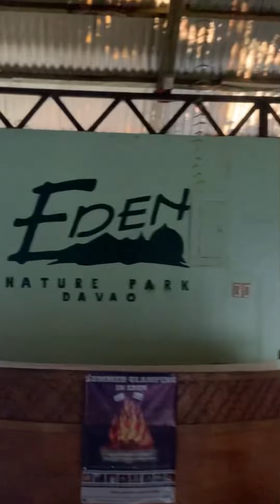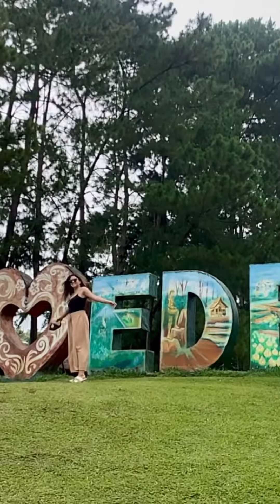Overnight at Eden Nature Park 🇵🇭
This was one of the relaxing treat I got from my dearest friend Rosalyn, Thanks Nang for this and for more than a decade of friendship 😘😘😘